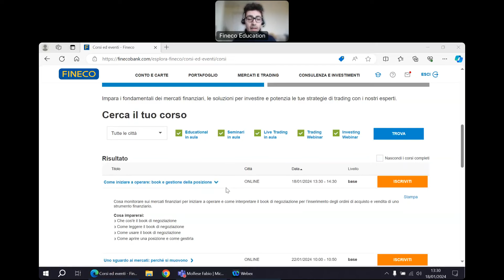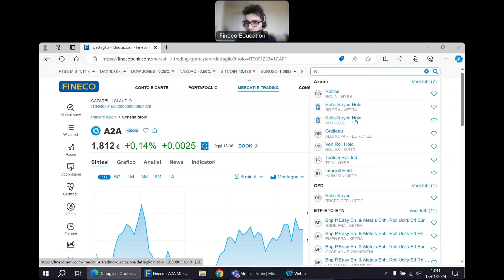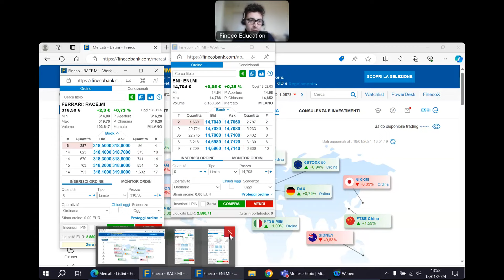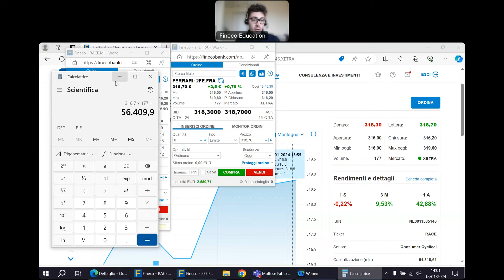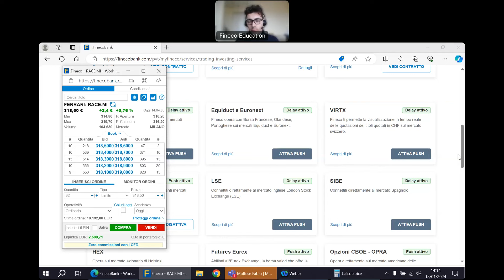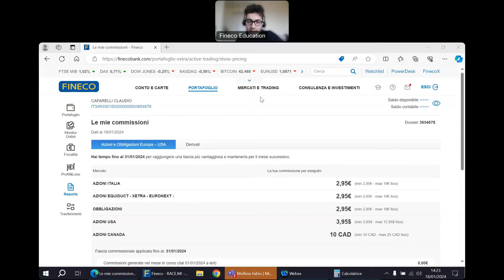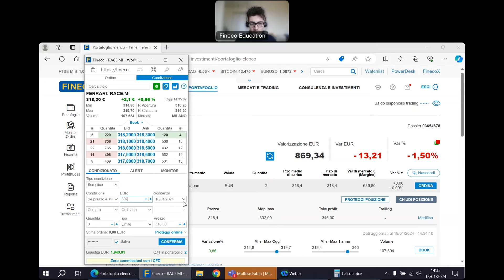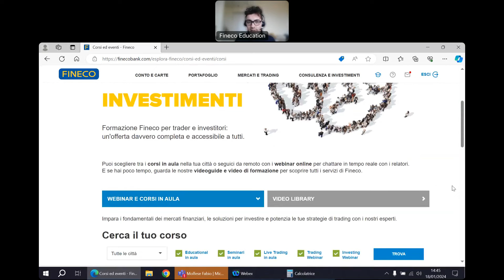Come iniziare a operare: book e gestione della posizione